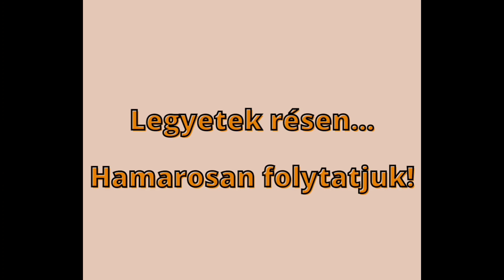Tündérhegyen túl: Gárdonyi Géza Isten veled gólyamadár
Ha anya épp túl elfoglalt, fogadjátok szeretettel tőlünk a mai mesét! :)

Kövess minket Instagramon és Facebookon is extra tartalmakért, valamint hallgass minket Spotifyon is!

Képek forrása: Depositphotos